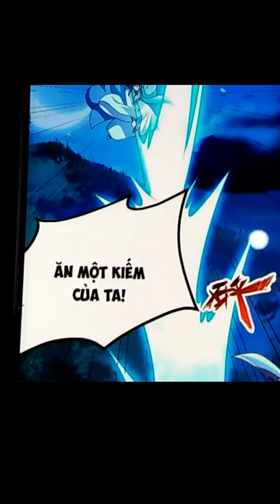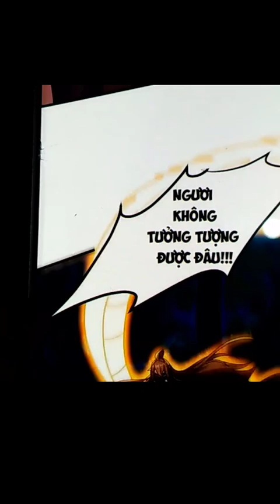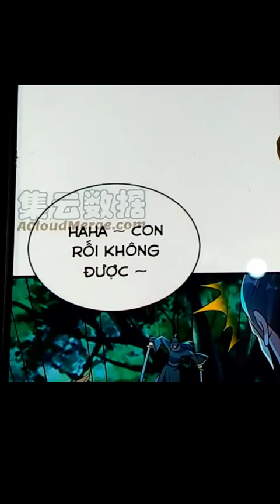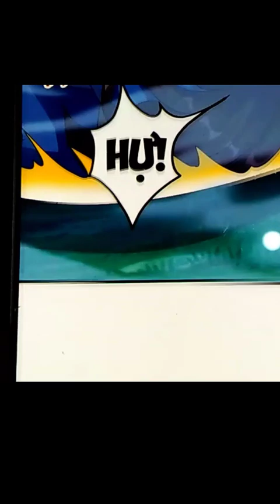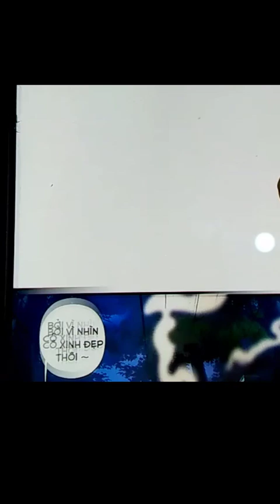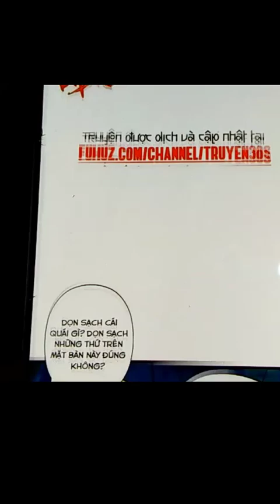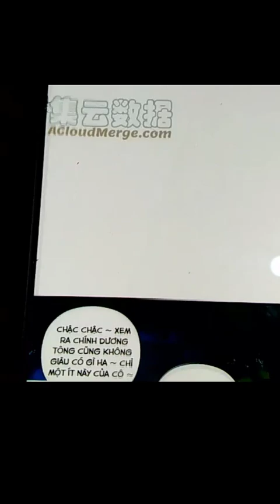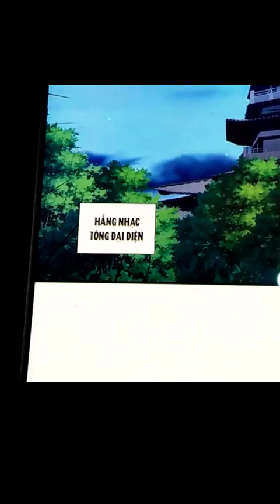Tiên Võ Đế Tôn Tập 434|Diệp Thần trung thành với tông môn nhưng lại bị vứt bỏ khi võ công bị phế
Chín ngàn năm trước, Tiên Võ Đế Tôn suất lĩnh trăm vạn Thần Tướng đánh vào Thái Cổ Hồng Hoang, lại không một người trở về, chỉ có một tia Chân Hỏa còn sót lại thế gian.Chín ngàn năm về sau, môn phái phế đồ Diệp Thiên, bị đuổi ra tông môn, vô dĩ vi gia, dưới cơ duyên xảo hợp ngẫu nhiên đạt được Chân Hỏa, lại đạp Tiên Võ chi lộ.Đây là một cái Thần Ma Tiên Phật cùng tồn tại thế giới, đây là một cái chư thiên vạn vực hỗn loạn niên đại, Diệp Thiên nghịch thiên chinh đồ, bởi vậy bắt đầu.